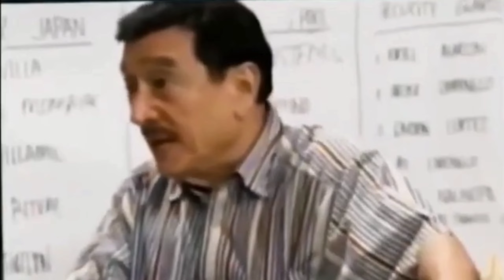TEKNISYAN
TECHNICIAN MAGALING TUBO
GRAB
TAXI
DRIVER
GRAB TAXI
GRAB CAR
GRAB DRIVER
GRAB BOOKING
TAXI DRIVER
TAXI GRAB
TRENDING
VIRAL
TRENDING VIDEOS
VIRAL VIDEOS
KAGAWAD TV OFFICIAL